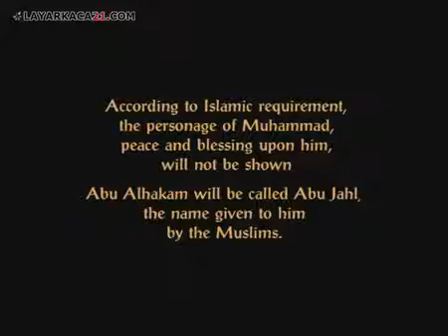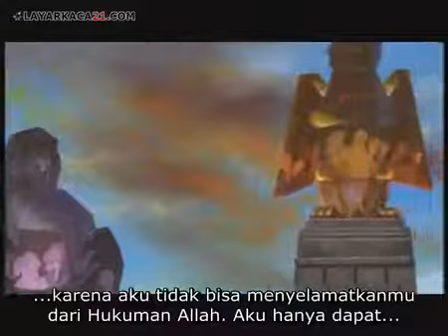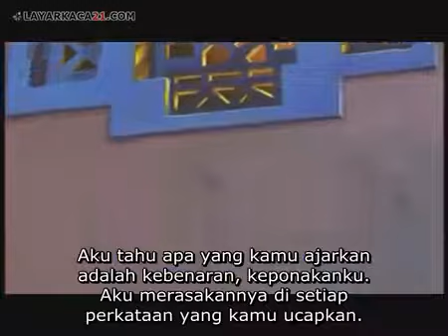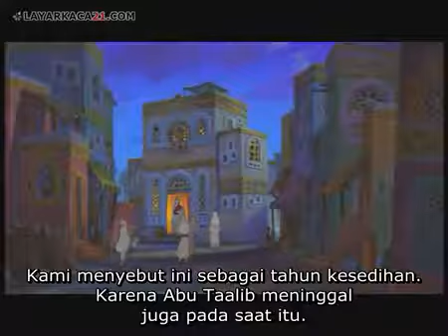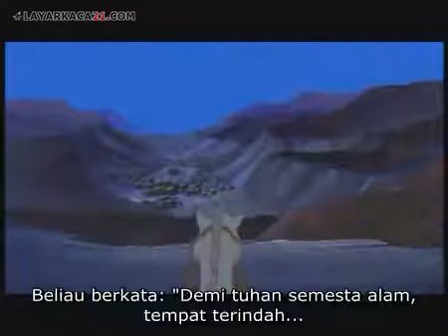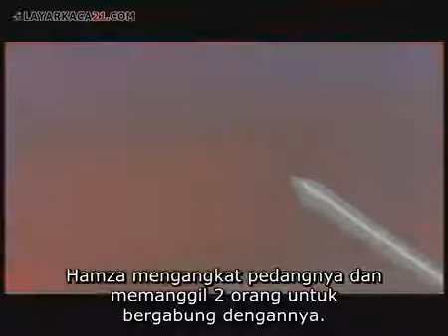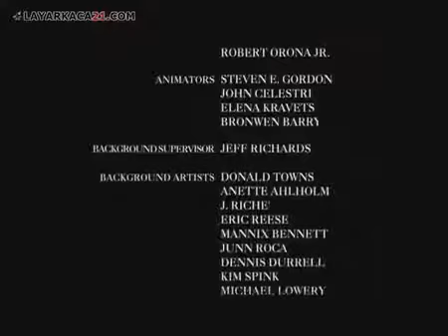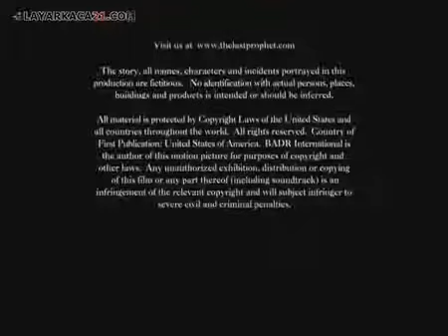KARTUN MUHAMMAD THE LAST PROPHET 2002 SUB INDO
Muhammad : The Last Prophet adalah film animasi dan epik tahun 2002 yang diproduksi oleh Badr International dan disutradarai oleh Richard Rich . Film ini dirilis di bioskop terbatas di Amerika Serikat dan Inggris Raya . Film ini berfokus pada hari-hari awal Islam dan Nabi Muhammad.

Muhammad: Nabi Terakhir
Diarahkan oleh : Richard Rich
Diproduksi oleh : Richard Kaya, Terry L. Noss, Thomas J. Tobin, Mowafak El-Harthy
Ditulis oleh : Brian Nissen
Dibintangi : Eli Allem, Nicholas Kadi
Diceritakan oleh : Brian Nissen
Musik oleh : William Kidd
Diedit oleh : Joe Campana

Perusahaan produksi : RichCrest Animation Studios
Didistribusikan oleh : Grup Media Baik Badr Internasional
Tanggal rilis : 8 November 2002 (Turki)
14 November 2004 (Amerika Serikat)
Durasi : 95 menit
Negara : Amerika Serikat
Bahasa : Bahasa Inggris dan Bahasa Arab
Sesuai dengan hukum dan tradisi Islam, Muhammad dan empat khalifah pertama (Abu Bakar, Umar, Utsman, dan Ali) tidak digambarkan dalam film atau prekuelnya. Adegan yang menyertakan Muhammad ditunjukkan dari sudut pandangnya, dengan kata-katanya diparafrasekan oleh narator. Film tersebut telah disetujui oleh Dewan Al-Azhar Al-Shareef (Akademi Riset Islam di Mesir) dan Dewan Syiah Islam Tertinggi Lebanon.
Beberapa karakter, seperti karakter utama Malek dan anggota keluarganya yang lain, adalah fiksi.